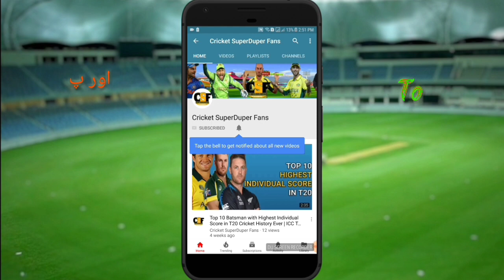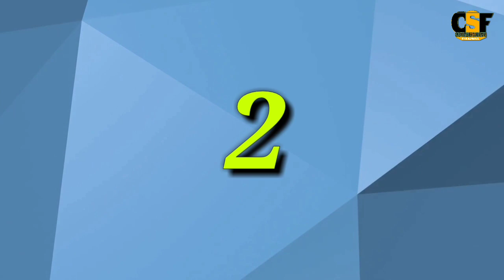ICC latest T20 Batsman Ranking 2018 | Top 10 Batsman 2018 | Babar On & Top Virat on 7th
Lets have Look For ICC latest T20 Batsman Ranking 2018 | Top 10 Batsman 2018 | Babar On & Top Virat on 7th